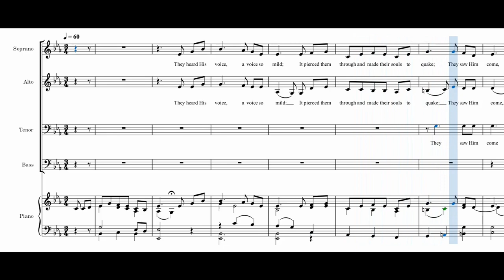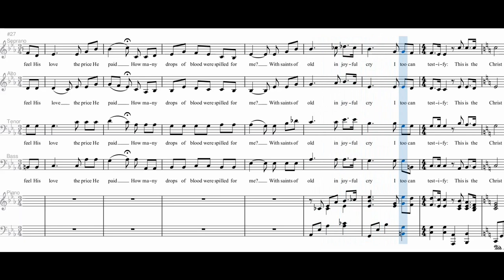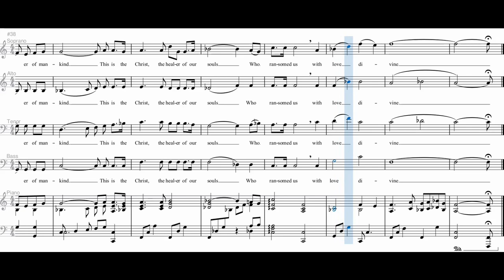This is the Christ (Instrumental) SATB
THIS IS THE CHRIST - SATB
Text by James E. Faust and Jan Pinborogh
Arranged by Darwin Wolford
Jackman Music 00132d